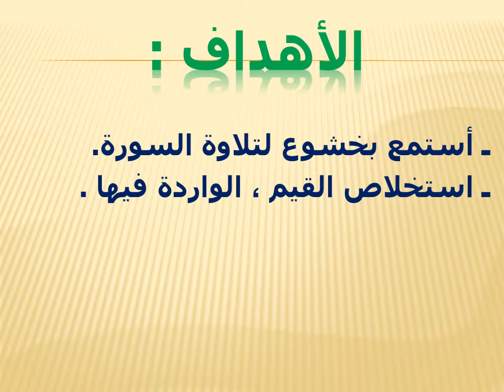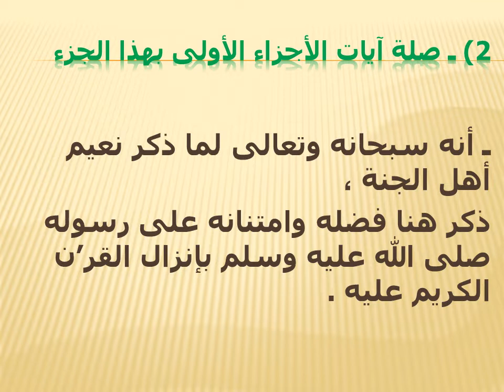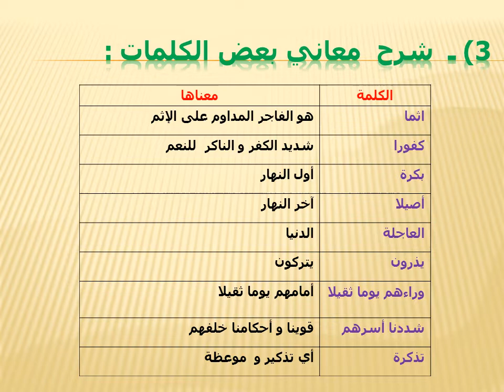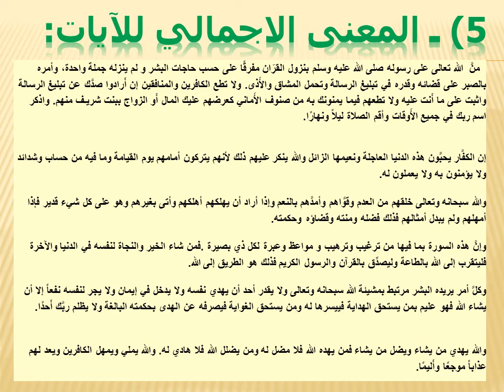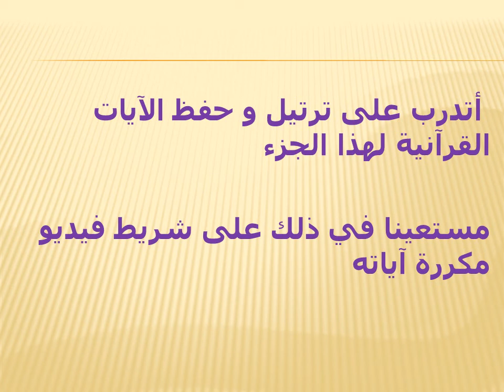جزء 3 من سورة الانسان